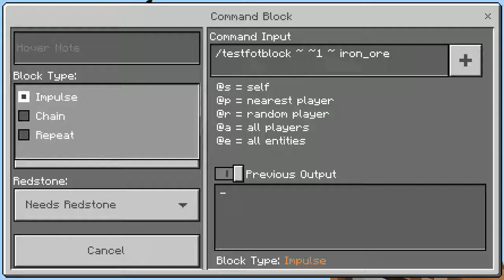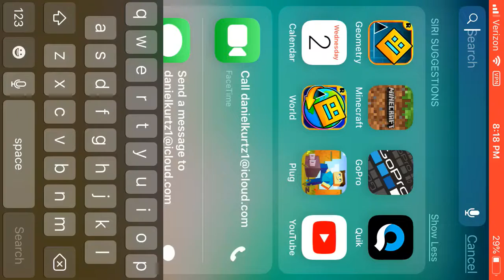Minecraft Server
Please Join:)